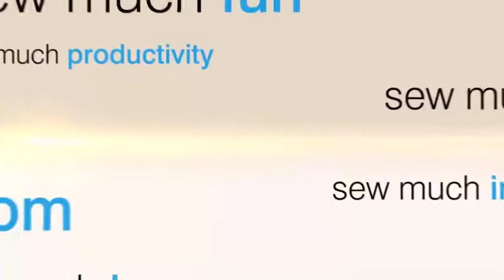S007KD Siruba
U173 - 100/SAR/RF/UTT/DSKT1